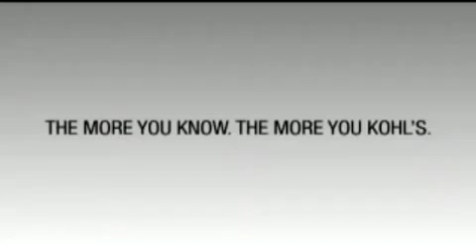Avril Lavigne - Kohls commercial featuring "Tomorrow" © 2011 Verse Music Group LLC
Avril Lavigne - Kohls Commercial featuring the song "Tomorrow" written by Curt Frasca & Sabelle Breer © 2011 Verse Music Group LLC